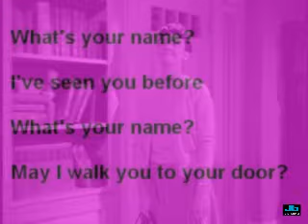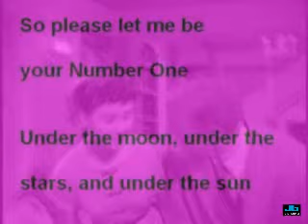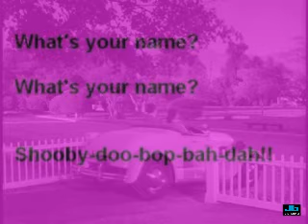Don and Juan - What's Your Name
Don & Juan, born Claude Johnson and Roland Trone, scored one big hit in 1962, entitled "What's Your Name." The single has become a doo wop classic, but its smooth ballad style also hints at the beginning of the emergence of soul.

Johnson and Trone got their start in a Brooklyn band called the Genies. In 1959, they released an up-tempo single, entitled "Who's That Knocking," on Shad Records. The song reached number 71 on the U.S. charts. They were unable to reproduce that success and were dropped from the label. Johnson and Trone continued to perform sporadically while working as painters on Long Island, and were rediscovered by an agent named Peter Paul, who arranged for them to sign with Big Top Records. They changed the name of their duo to Don & Juan and recorded "What's Your Name," which eventually peaked at number seven on the charts. Only one other single, "Magic Wand," charted, though the band continued to record until 1967. Trone died in 1983 and Johnson later revived the act with another former member of the Genies, Alexander Faison, who stepped in as the new Juan.   ~ Stacia Proefrock, All Music Guide